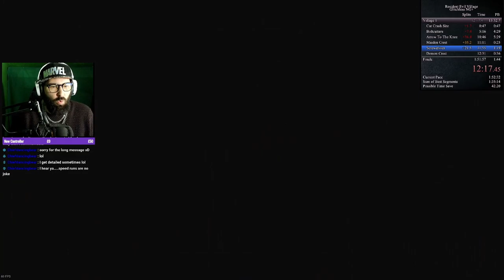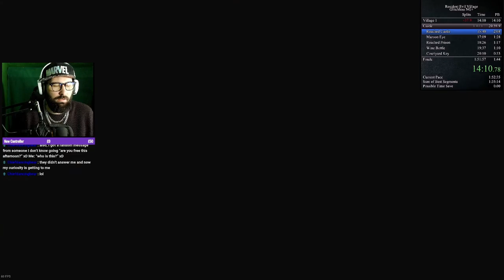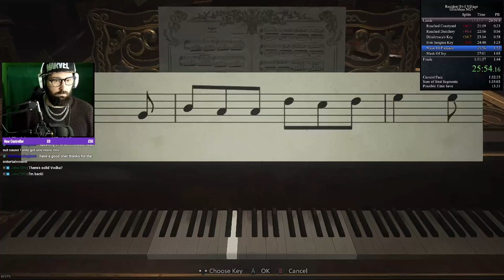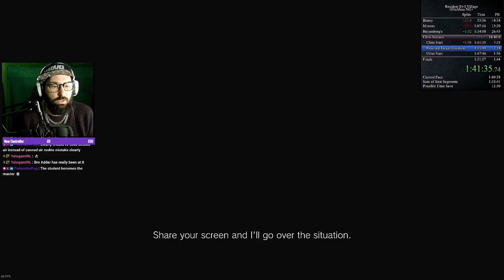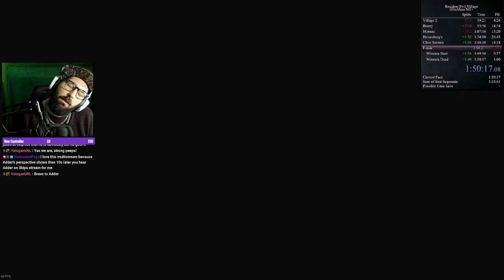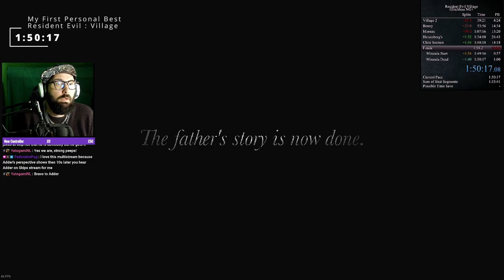New PB || 1:50:17 || Resident Evil Village Glitchless NG+ Speed Run || Markiobros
I Raced Mr Adder And We Both Got A New PB Time.